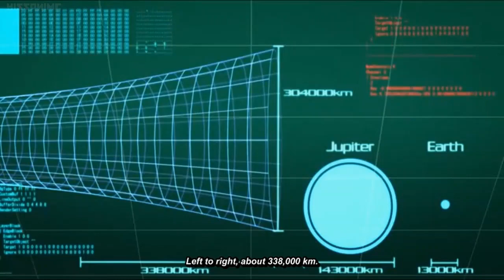Space Battleship Yamato Resurrection, Part 8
The film opens as the Earth flagship Blue Noah leads the First Emigration Fleet to Amare. Suddenly, thousands of unidentified ships appear and open fire. The warships of Earth's Fleet (EDF) counterattack, but are quickly overwhelmed. Blue Noah is damaged critically. On one of the failing support ships, Captain Yuki Mori Kodai, wife of the protagonist Susumu Kodai, orders her ship to do an emergency warp, but she vanishes mysteriously afterwards.